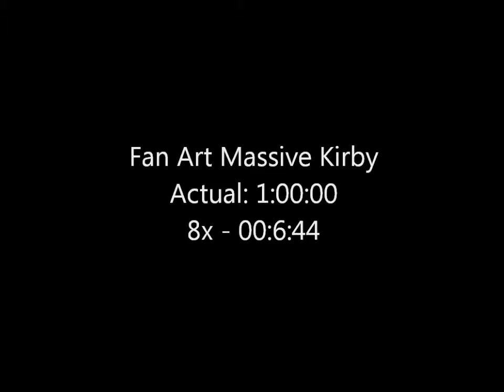Fan Art Massive Kirby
Gourmet Race (Kirby Super Star) by Jun Ishikawa